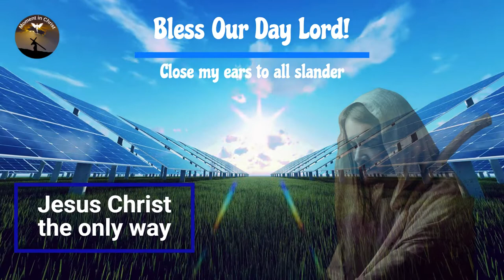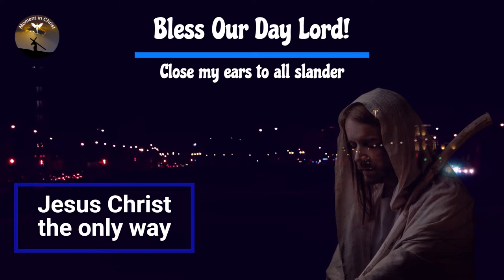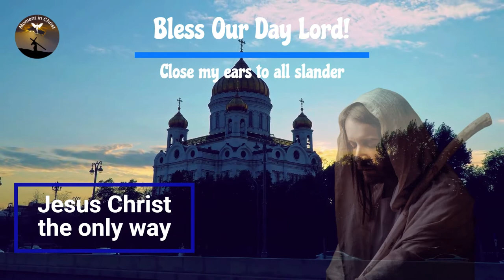The Word of the Holy Father - Pope Francis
New Videos - Monday to Sunday 06:30 and 18:30

The Momento em Cristo Channel regularly shares the words of the Holy Father , Pope Francis , with the intention of bringing all the faithful closer to the word of God
Today we are going to share the third video of the series.
If you write on the channel and leave your like, also leave your opinion regarding this series should we continue?. Yes or no.

Our Father

forgive us our trespasses
as we forgive
to those who have offended us,

WORDS OF THE HOLY FATHER - Pope Francis
The Lord's words do not pass away. He makes a distinction between penultimate things, which pass away, and ultimate things, which remain. It is a message for us, to guide us in our important life choices, to guide us in what is worth investing our lives in. In what is transient or in the words of the Lord, which endure forever? Obviously in these. But it is not easy. Indeed, things that fall under our senses and give us immediate satisfaction attract us, while the Lord's words, though beautiful, go beyond the immediate and require patience. We are tempted to cling to what we see and touch and what seems safest to us. It's human, that's the temptation. But it is a mistake, for "heaven and earth will pass away, but my words will not pass away"